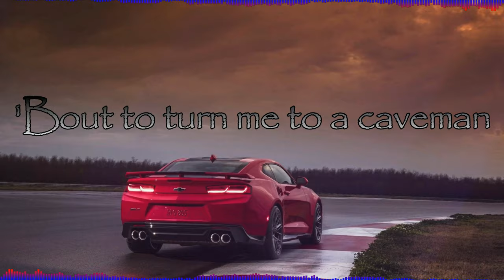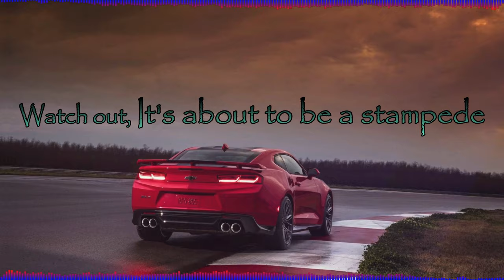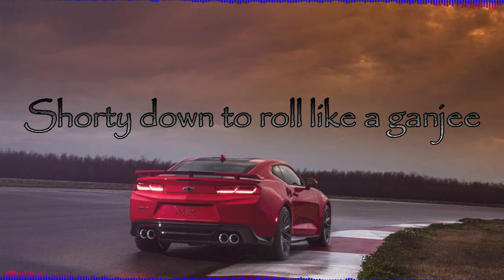HEDEGAARD - JUMANJI [ Lyrics ]